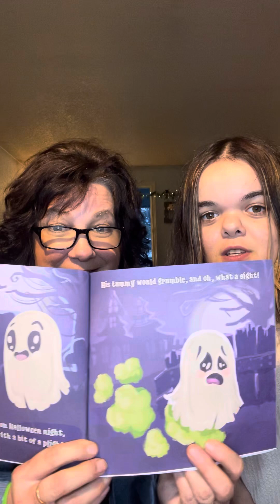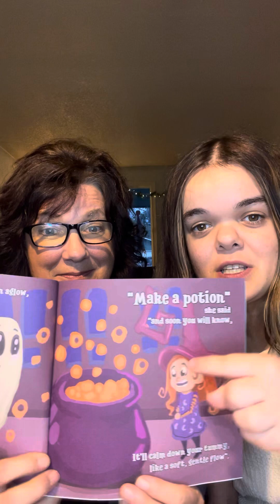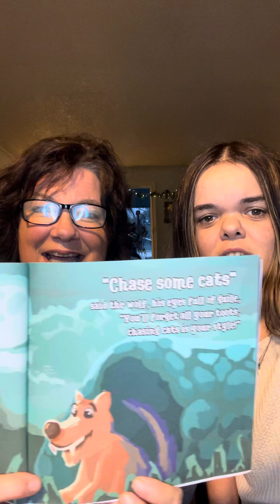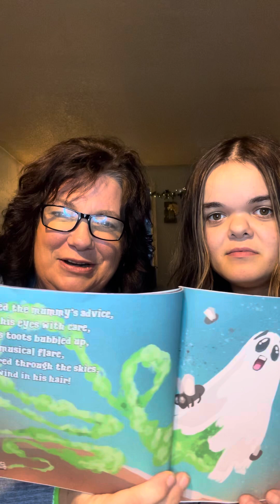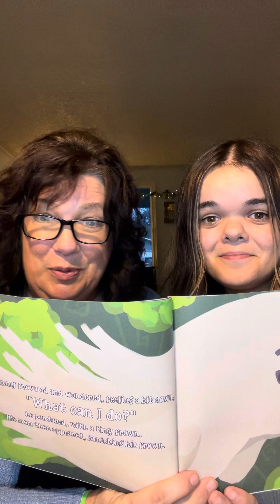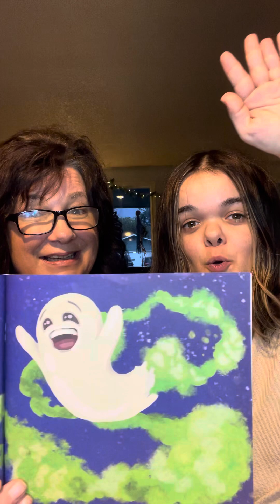A little stinky story for you all … Happy Halloween 👻 🎃funny